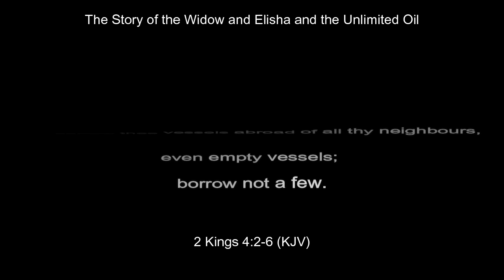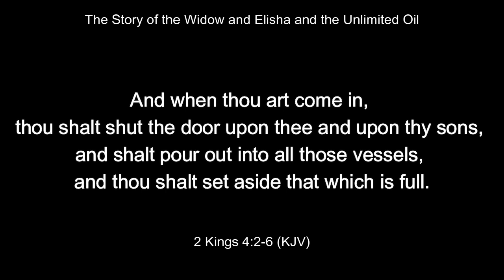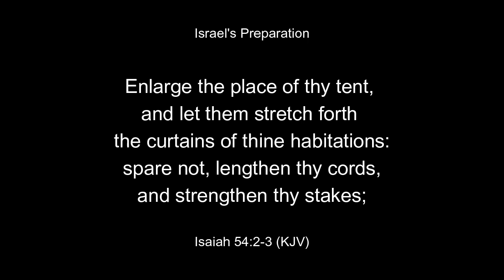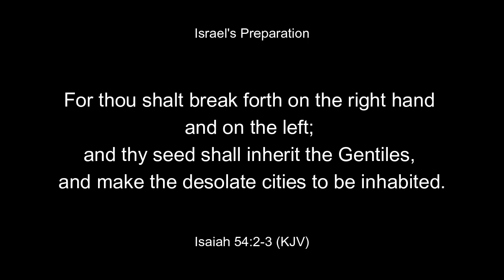Increasing our Capacity/ Bible Sharing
Do more for God! Let the Holy Spirit guide you!

God cannot bless you if your capacity is not increased. In everything that you do, you need to increase, transform and elevate.

You need to start now.